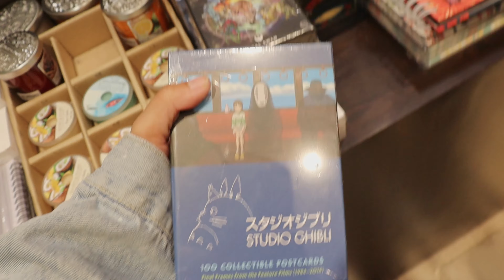january diaries: a productive week in my life | bowling night, visiting the zoo, exploring manila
WOW this is a very late upload. Please bear with me lol

If you're reading this, you are APPRECIATED!
Stay true, stay golden, kid.

- xo, xandra